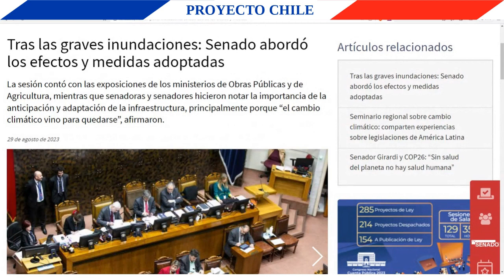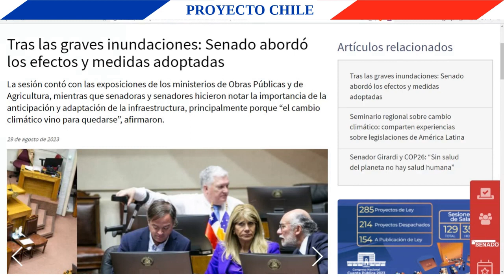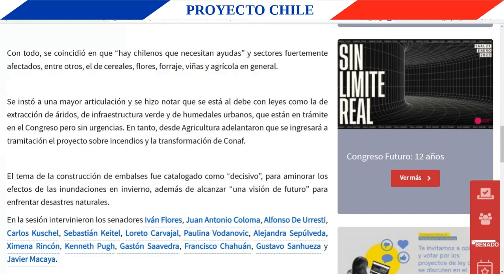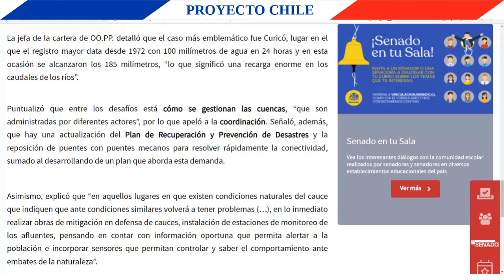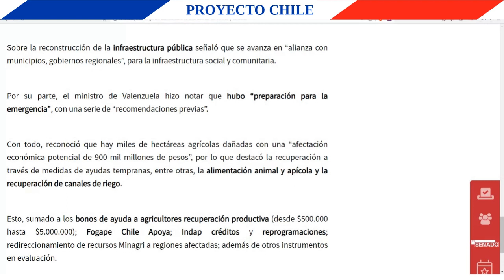Efectos y medidas adoptadas por las inundaciones en sesión especial del senado 29 8 2023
En este vídeo se muestra en qué consistió una sesión especial de sala del senado de Chile, del día martes 29 de agosto del 2023.